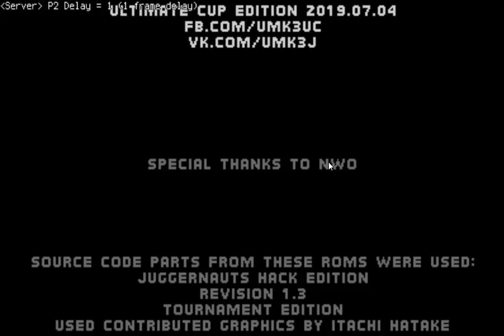UMK3. DAM vs Cyneprepou4uk (часть 1)